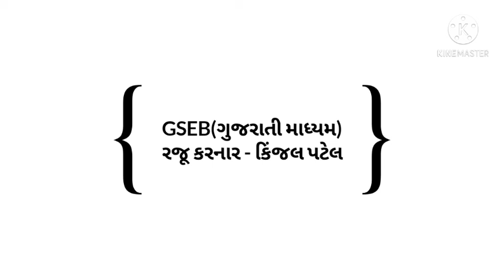STORY BHULAKNO KHEDUT